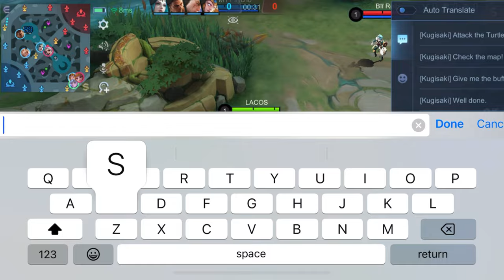Miya God Winning Streak In First 10 Game Reach Mythic 🤭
Hi dear this is my best built ! This winning streak i use this built only sometime i built demon hunter sword ! So if u play Miya just built this !🤭🤭